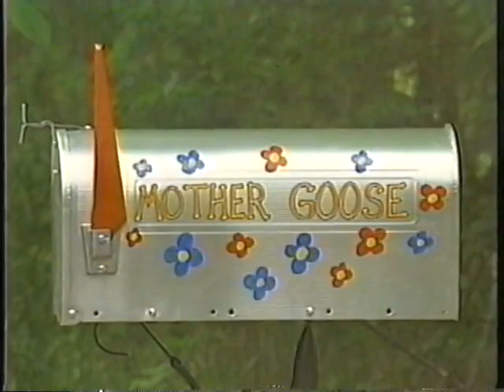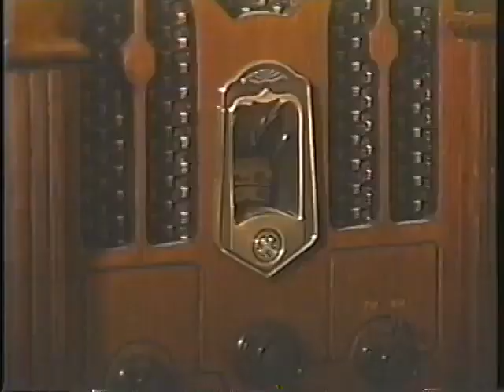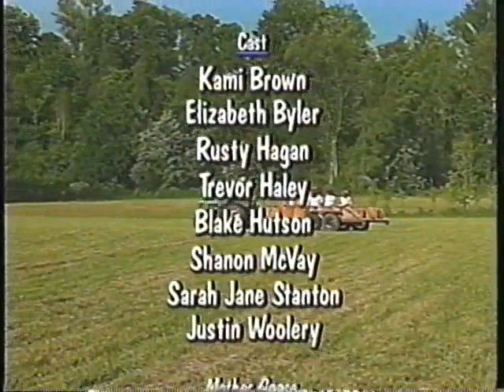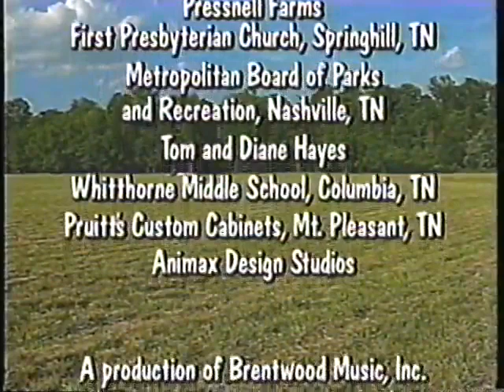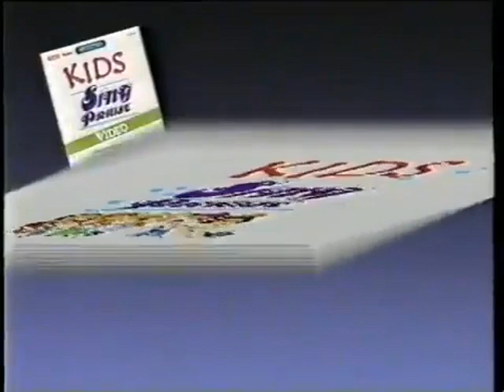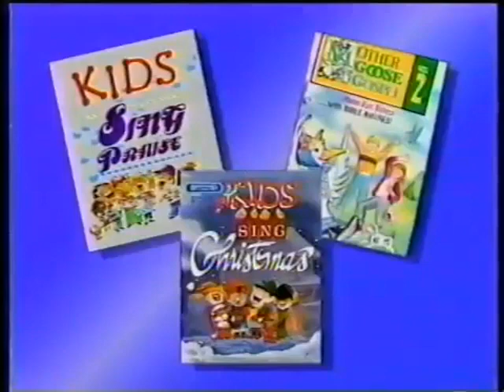Mother Goose Gospel: Volume 2 (FULL)